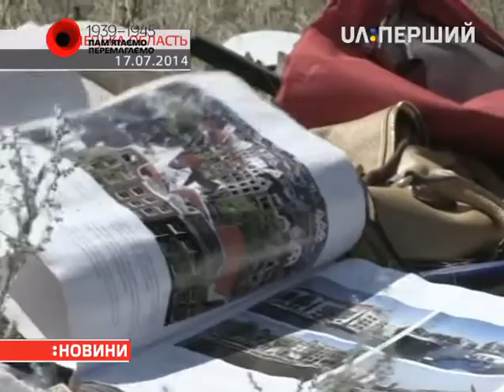Міжнародна пошукова місія на місці падіння малайзійського боїнга завершена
Про це в Харкові повідомив Міністр безпеки та юстиції Нідерландів Герард ван дер Стюр. З аеропорту "Харків" у Голландію відправили ще 7 контейнерів з останками загиблих. Особи двох пасажирів – громадян Нідерландів – залишаються не встановленими. Докладніше – у сюжеті.